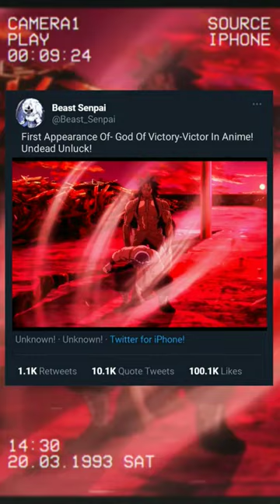God Of Victory- Victor Edit. Undead Unluck!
amv undead unluck anime trailer undead unluck andy and fuuko undead unluck all negators

BEAST SENPAI